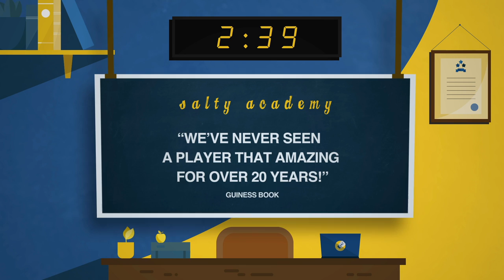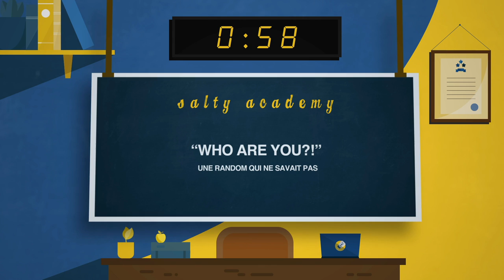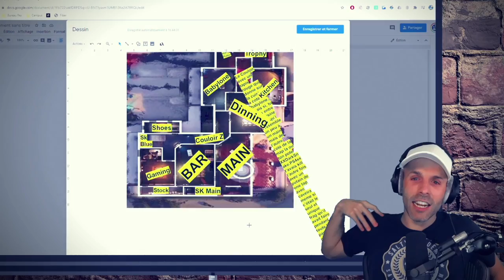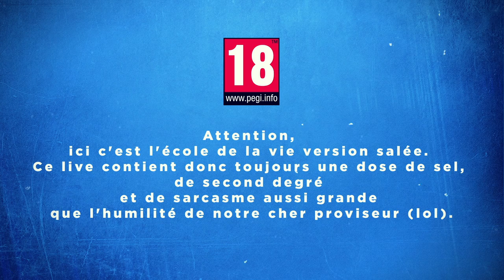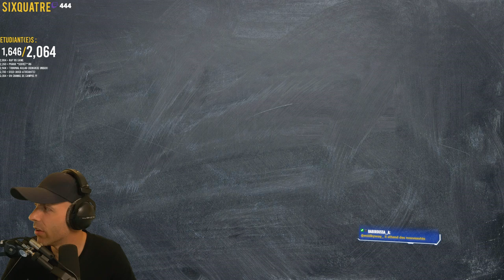VOD 🎓 On CLUTCh aux USA ! - Live du 3 Juin 2021